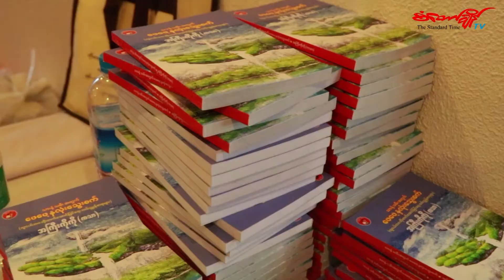စာေရးဆရာ အႀကီးကိုကို(ကသာ)၏ ဆယ္အုပ္ေျမာက္စာအုပ္ မိတ္ဆက္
စာေရးဆရာ အႀကီးကိုကို(ကသာ) ေရးသားသည့္ “သားနဲ႔သမီးအတြက္ ေဖေဖ့ရဲ႕ႏွလုံးေသြးစက္” စာအုပ္မိတ္ဆက္ပြဲကို ယေန႔(ေအာက္တိုဘာလ ၇) ရက္ေန႔က အေနာ္ရထာလမ္းနဲ႔ ဗိုလ္တေထာင္ဘုရားလမ္းေထာင့္မွာရွိတဲ့ Orchid Hotel မွာ က်င္းပျပဳလုပ္ခဲ့ပါတယ္။

ကခ်င္ျပည္နယ္ စာၾကည့္တိုက္မ်ားေဖာင္ေဒးရွင္း ဥကၠ႒တာဝန္ကိုပါ ပူးတြဲထမ္းေဆာင္ေနတဲ့ စာေရးဆရာအႀကီးကိုကို(ကသာ)က စာအုပ္မိတ္ဆက္ပြဲဟု ဆိုေသာ္လည္း စာေပေလာကရွိ စာေရးဆရာမ်ား၊ သတင္းမီဒီယာမ်ားနဲ႔ ရင္းရင္းႏွီးႏွီးေတြ႕ဆုံလိုတဲ့အတြက္ ယခုကဲ့သို႔ စာအုပ္မိတ္ဆက္ပြဲျပဳလုပ္ရျခင္းျဖစ္တယ္လို႔ စာေရးဆရာအႀကီး ကိုကို(ကသာ) ကဆိုပါတယ္။

စာအုပ္မိတ္ဆက္ပြဲ အခမ္းအနားမွာ စာေရးဆရာမ်ားျဖစ္ၾကတဲ့ ေမာင္ေဆြသက္၊ ႐ုပ္ရွင္ဒါ႐ိုက္တာ ၾကည္စိုးထြန္း၊ ဆရာေကာင္းသန္႔၊ ဆရာဟိန္းလတ္ႏွင့္ ဆရာေဆာင္းဝင္းလတ္တို႔က မုဒိတာစကားမ်ား ေျပာၾကားေပးခဲ့ၾကပါတယ္။ စာေပအသိုင္းအဝိုင္းမွ စာေရးဆရာမ်ား၊ သတင္းမီဒီယာမ်ား တက္ေရာက္ခ်ီးျမႇင့္ခဲ့ၾကၿပီး စာေရးဆရာအႀကီးကိုကို(ကသာ)က ေန႔လည္စာျဖင့္ တည္ခင္းဧည့္ခံကာ ျမစ္ႀကီးနားေဒသထြက္ အမွတ္တရပစၥည္းမ်ားအား စာေပသတင္းမီဒီယာမ်ားကို မဲႏႈိက္ကံစမ္းၿပီး လက္ေဆာင္ေပးခဲ့ပါတယ္။

႐ိုက္ကူး၊ တင္ဆက္ - ၾကယ္စင္

(Unicode ဖြင့်ဖတ်ရန်)

စာရေးဆရာ အကြီးကိုကို(ကသာ) ရေးသားသည့် “သားနဲ့သမီးအတွက် ဖေဖေ့ရဲ့နှလုံးသွေးစက်” စာအုပ်မိတ်ဆက်ပွဲကို ယနေ့(အောက်တိုဘာလ ၇) ရက်နေ့က အနော်ရထာလမ်းနဲ့ ဗိုလ်တထောင်ဘုရားလမ်းထောင့်မှာရှိတဲ့ Orchid Hotel မှာ ကျင်းပပြုလုပ်ခဲ့ပါတယ်။

ကချင်ပြည်နယ် စာကြည့်တိုက်များဖောင်ဒေးရှင်း ဥက္ကဋ္ဌတာဝန်ကိုပါ ပူးတွဲထမ်းဆောင်နေတဲ့ စာရေးဆရာအကြီးကိုကို(ကသာ)က စာအုပ်မိတ်ဆက်ပွဲဟု ဆိုသော်လည်း စာပေလောကရှိ စာရေးဆရာများ၊ သတင်းမီဒီယာများနဲ့ ရင်းရင်းနှီးနှီးတွေ့ဆုံလိုတဲ့အတွက် ယခုကဲ့သို့ စာအုပ်မိတ်ဆက်ပွဲပြုလုပ်ရခြင်းဖြစ်တယ်လို့ စာရေးဆရာအကြီး ကိုကို(ကသာ) ကဆိုပါတယ်။

စာအုပ်မိတ်ဆက်ပွဲ အခမ်းအနားမှာ စာရေးဆရာများဖြစ်ကြတဲ့ မောင်ဆွေသက်၊ ရုပ်ရှင်ဒါရိုက်တာ ကြည်စိုးထွန်း၊ ဆရာကောင်းသန့်၊ ဆရာဟိန်းလတ်နှင့် ဆရာဆောင်းဝင်းလတ်တို့က မုဒိတာစကားများ ပြောကြားပေးခဲ့ကြပါတယ်။ စာပေအသိုင်းအဝိုင်းမှ စာရေးဆရာများ၊ သတင်းမီဒီယာများ တက်ရောက်ချီးမြှင့်ခဲ့ကြပြီး စာရေးဆရာအကြီးကိုကို(ကသာ)က နေ့လည်စာဖြင့် တည်ခင်းဧည့်ခံကာ မြစ်ကြီးနားဒေသထွက် အမှတ်တရပစ္စည်းများအား စာပေသတင်းမီဒီယာများကို မဲနှိုက်ကံစမ်းပြီး လက်ဆောင်ပေးခဲ့ပါတယ်။

ရိုက်ကူး၊ တင်ဆက် - ကြယ်စင်